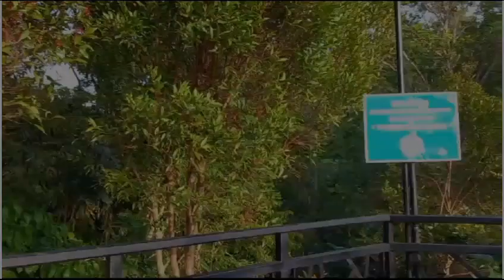Sosialisasi Caleg PSI dapil 4 kota Jambi no. urut 11. Oenang Satya Putra,ST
Video dari Renata.id